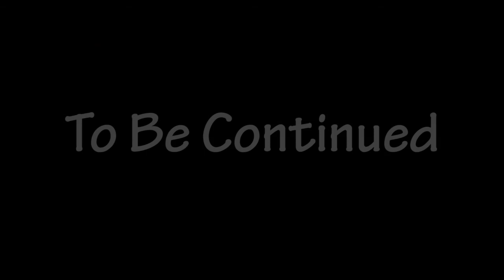Russman Plays........With Friends!: Borderlands 2 Part 5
Can the two of us make it through the game without killing each other?? That's a very good question.

But in all seriousness, my friend Shelby and I take on the crazy psychopathic world of Borderlands 2, now enhanced by the PS4. It's a fun ride, so hopefully you all enjoy it.